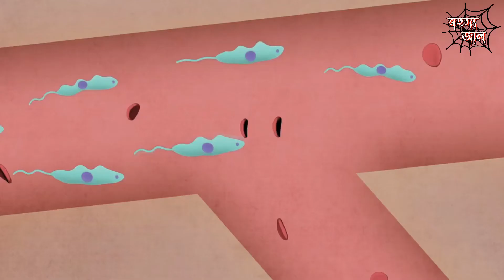Tsetse Fly A Tsetse Fly Births One Enormous Milk-Fed Baby | মাছির কামড়ে মৃত্যু | রহস্য জাল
Mammalian moms, you're not alone! A female tsetse fly pushes out a single squiggly larva almost as big as herself, which she nourished with her own milk.
Tsetse flies are the scourge of Central Africa. The flies are vectors for the disease nagana, also known as African animal trypanosomiasis (AAT), in wild and domestic animals, and a similar disease among humans that is known as sleeping sickness, or human African trypanosomiasis (HAT). The agents of the diseases are trypanosomes, protozoa that live within the tsetse fly. Parts of Africa are uninhabitable because of the presence of tsetse flies and their effects on people and livestock.